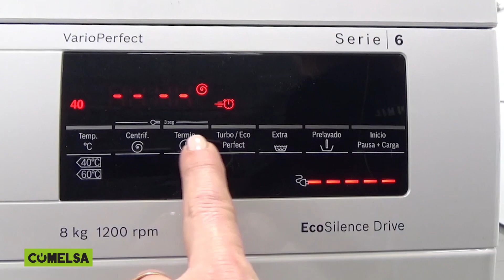No te compliques: ésta es la lavadora que necesitas 💡🛒 | Lavadora Bosch WUQ24468ES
Esta lavadora Bosch de 8 kg y 1200 revoluciones es ideal para parejas o familias hasta 4 miembros.

Una de las grandes preocupaciones a la hora de comprar es el consumo energético, esta lavadora es de las que menos consumen en el mercado, con una clasificación energética A+++.

Esta lavadora con más de 15 programas, una gran variedad de funciones y un display táctil muy fácil de controlar.
Te recomienda la carga, el tiempo restante, podrás elegir los programas como el de camisas y blusas, sport, rápidos, edredones y muchos más. Y por supuesto, la función pausa + carga, por si se te olvida algo.

Y con el sistema Vario Perfect reduce el tiempo de ciclo seleccionado hasta un 65%.

Y una de sus grandes prestaciones, es que es programable, comodidad en todo momento.

Y que no te preocupe ponerla por la noche, su motor EcoSilence junto a los paneles antivibración hace que esta lavadora sea de lo más silenciosa.

Con la tecnología ActiveWater detecta la cantidad de carga utilizando únicamente el agua que necesita.

¿A qué estas esperando?Acércate a tu tienda Milar más cercana y no dudes con esta lavadora, variedad de programas, fácil manejo y bajo consumo.